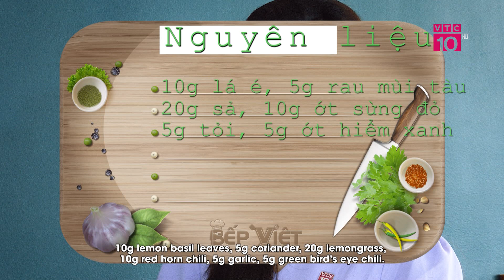Cách làm 2 món ăn từ tôm ngon “tụt lưỡi” | BV | VTC10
VTC10 | Không chỉ hấp, luộc, rim.., từ con tôm quen thuộc, các bà nội trợ có thể chế biến thành những món ăn lạ miệng ngon “tụt lưỡi” mà vẫn giữ được tối đa hương vị và chất dinh dưỡng của con tôm. Gỏi tôm đất với phần thịt tôm ngọt tự nhiên, thịt vừa dai vừa mềm, không có mùi tanh, thêm chút vị bùi bùi của bánh đa, vị cay nồng từ ớt. Phần đầu tôm được chiên giòn rụm, béo ngậy, quyện với chút tương ớt cay cay kích thích vị giác. Hai món ngon độc lạ được chế biến từ tôm này khiến khó ai có thể cưỡng lại được.